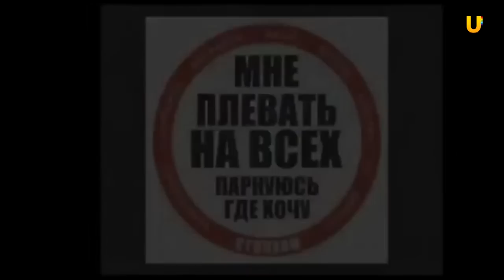102RUS - 33. В центре Уфы нет места для парковки.